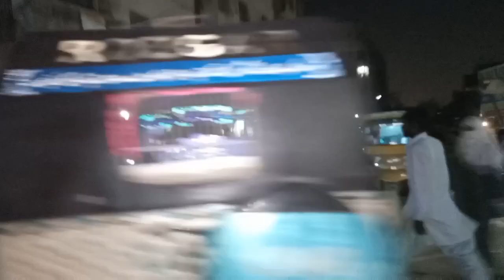Enjoy Dinner vlog ( sonni kitchen vlog ) 2020